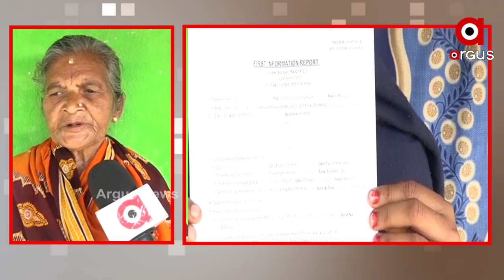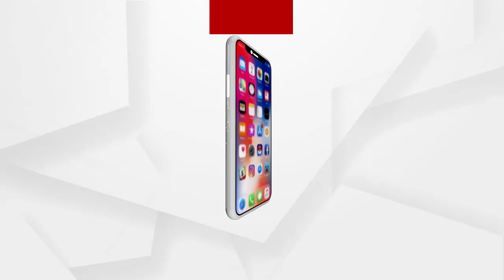ଏନଏସଜି କମାଣ୍ଡୋ କଣ୍ଟିଜେଣ୍ଟର ରିହର୍ସାଲ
ଗଣତନ୍ତ୍ର ଦିବସ ପୂର୍ବରୁ ଦିଲ୍ଲୀର ରାଜପାଥରେ ସ୍ୱତନ୍ତ୍ର ଯାନ ଏବଂ ଯନ୍ତ୍ରପାତି ସହିତ ଏନଏସଜି କମାଣ୍ଡୋ କଣ୍ଟିଜେଣ୍ଟର ରିହର୍ସାଲ  ।